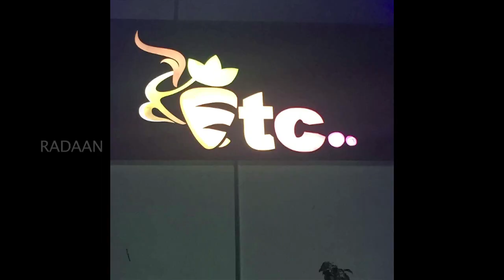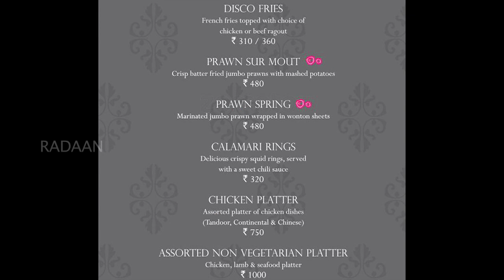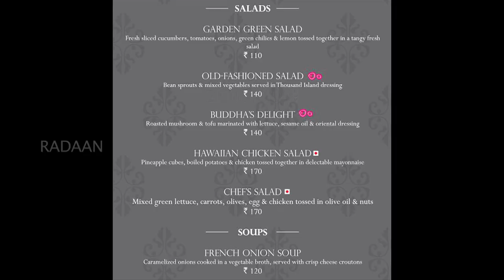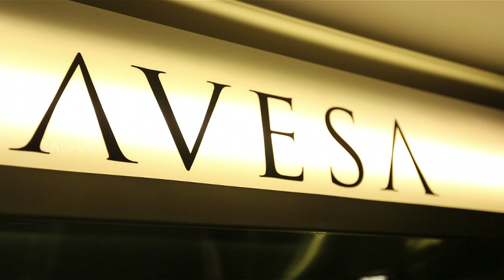Food Stop | Etc Restaurant & CAFE | North Indian, Chinese & Continental Cuisines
Etc is a restaurant & cafe located in Nungambakkam, Chennai. It is a great place for North Indian, Chinese & Continental food lovers. Click on the video to see more about the Restaurant, its History, Menu, and the Speciality of it.

Think Tank & Anchor : G R Dhiraviam Rajakumaran
Behind the Lens : Karthik Baskar
Cuts : Ramesh Lal & Sindhu